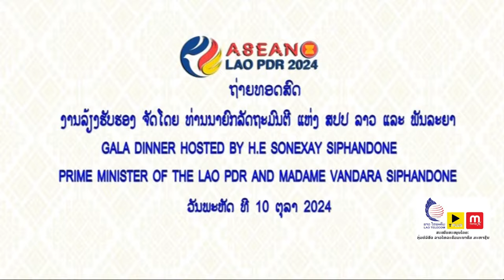ຖ່າຍທອດສົດ ງານລ້ຽງຮັບຮອງ ຈັດໂດຍ ທ່ານນາຍົກລັດຖະມົນຕີ ເເຫ່ງ ສປປ ລາວ ເເລະ ພັນລະຍາ [10-10-2024]